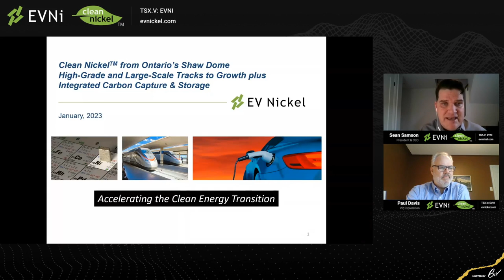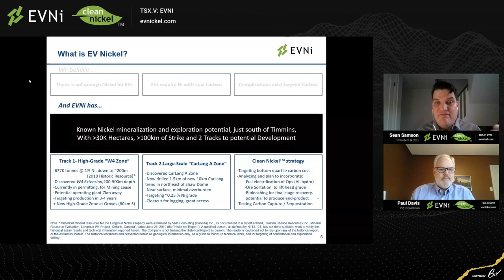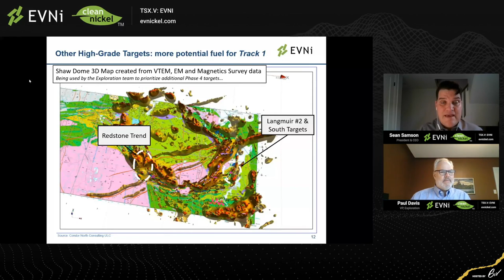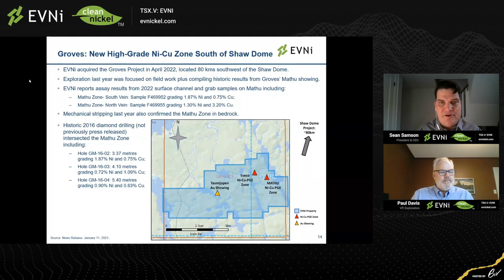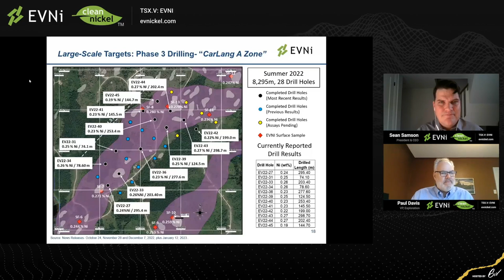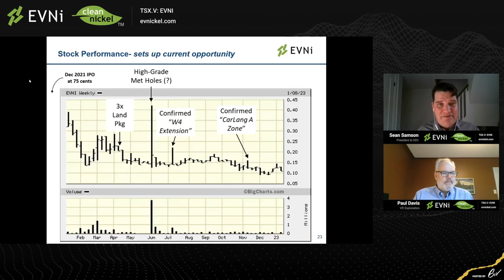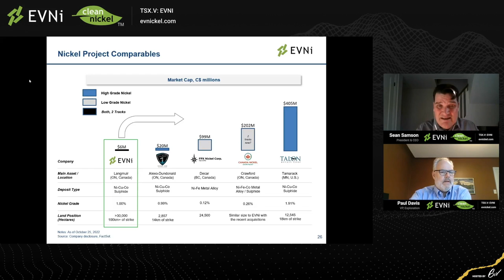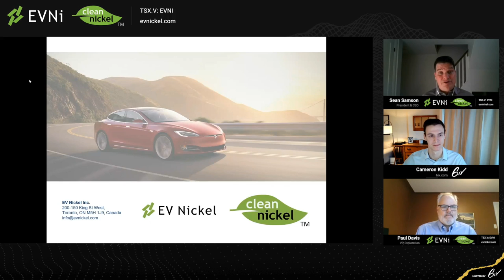EVNI 2023 Work Plan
Join the EV Nickel team for the first live update of 2023. Hear about this year's upcoming work plan when you attend.

6ix Inc. (“6ix”) licenses software to publicly traded issuers of securities (“Issuers” and each an “Issuer”) which can be used by Issuers to communicate with current and prospective investors (“Investors” and each an “Investor”) on the online platform maintained by 6ix Inc. (the “Platform”). Each Issuer is solely responsible for all content relating to the Issuer on the 6ix Platform, including without limitation all investor summits presented by the Issuer and all summary information about the Issuer on the 6ix Platform.

6ix is not licensed to trade, deal or advise in securities in any jurisdiction. 6ix does not recommend or endorse any Issuer on the 6ix Platform, nor does 6ix verify the accuracy of any information presented by Issuers to Investors on the 6ix Platform or in their public disclosure records. 6ix’s sole responsibility as the operator of the 6ix Platform is to provide software to Issuers and Investors through which Issuers and Investors communicate directly with each other without any intermediation or intervention by 6ix other than in respect of technical, logistical or advertising and marketing support. Issuers pay 6ix a licensing fee for use of the 6ix Platform, and 6ix may also receive payment from Issuers to pay for advertising on third-party websites. 6ix and its principals may make and hold investments in securities of Issuers on the 6ix Platform and 6ix may offer reduced rates for its software services to Issuers in which 6ix and/or its principals are invested.

6IX DOES NOT WARRANT THAT THE PROVISION OF INFORMATION BY ISSUERS ON THE PLATFORM WILL BE ERROR-FREE, TIMELY, COMPLETE OR ACCURATE. USE OF THE PLATFORM AND RELIANCE THEREON IS AT INVESTOR’S SOLE RISK. 6IX WILL NOT BE IN ANY WAY BE LIABLE TO ANY INVESTOR OR ISSUER OR ANY OTHER ENTITY OR PERSON FOR ANY INACCURACIES, ERRORS, OMISSIONS, DELAYS, DAMAGES, CLAIMS, LIABILITIES OR LOSSES, REGARDLESS OF CAUSE, IN OR ARISING FROM THE USE OF THE PLATFORM.